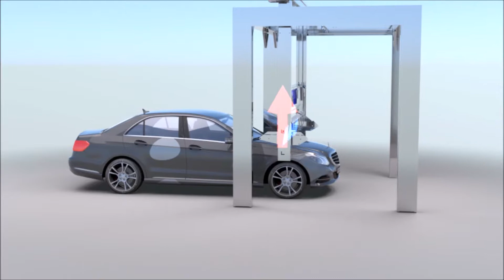Technologie linéaire: pour un lavage ultra efficace